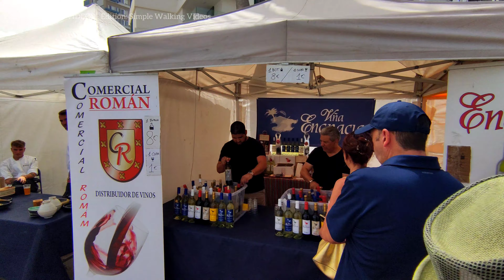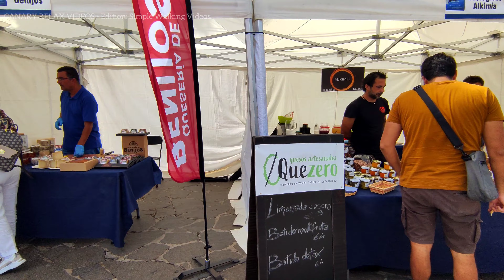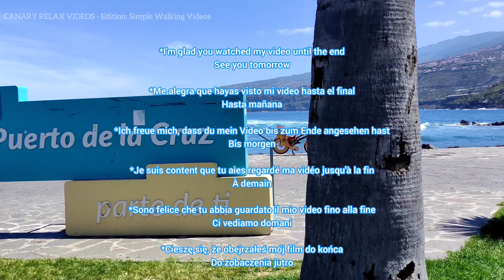TENERIFE 🏝️ Puerto de la Cruz Canary Islands 2 October 2022 Teneriffa Kanarische Inseln Canarias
Welcome to the Club:
***Membership supports the existence of this channel, plus membership is required to view Art Videos
***Die Mitgliedschaft unterstützt die Existenz dieses Kanals, außerdem ist eine Mitgliedschaft erforderlich, um Art Videos anzusehen
***La membresía respalda la existencia de este canal, además se requiere membresía para ver Art Videos

I currently make 2 types of videos for this channel:
1. Edition: Simple Walking Videos (contain advertising)
- filmed and than published on the same or next day
2. Edition: Art Videos (without ads )
Club contribution €6 basic or €15 VIP / month
Milos Smilnak

Ich mache derzeit 2 Arten von Videos:
1. Auflage: Simple Walking Videos (Werbung enthalten)
- gefilmt und am selben oder am nächsten Tag veröffentlicht
2. Auflage: Art Videos (ohne Werbung)
Der Club ist für alle und jeder ist willkommen Clubbeitrag 6 € Basic oder 15 € VIP / Monat
Milos Smilnak

Actualmente hago 2 tipos de videos:
1. Edición: Simple Walking Videos (contengan publicidad)
- filmados y publicados el mismo día o al día siguiente
2. Edición: Art Videos (sin anuncios)
Aportación club 6€ básica o 15€ VIP/mes
Milos Smilnak